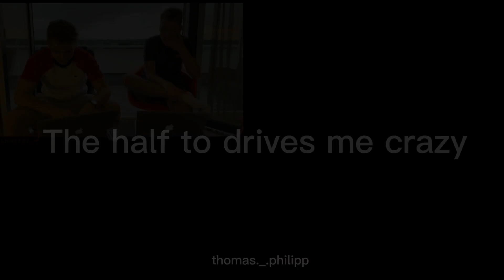Thomas Schmidt und Philipp Stehling • Edit